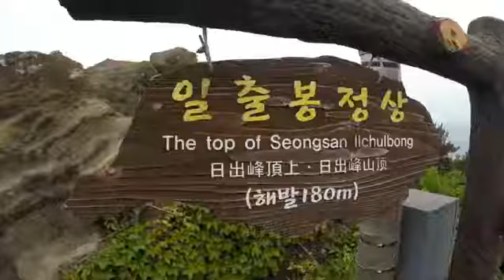JEJU ISLAND 2 MAY 2017